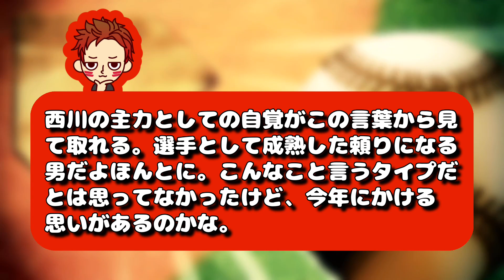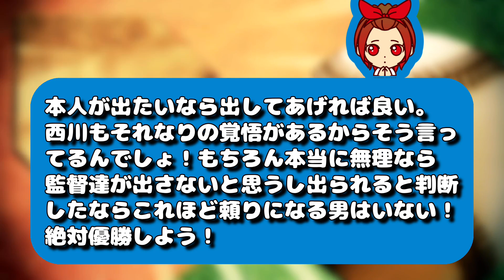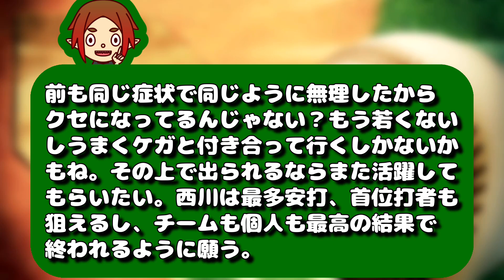【強行出場】カープ優勝へ決意の西川龍馬！多少痛くても出る！復帰への反応まとめ【2023年】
【クレジット】
・VOICEVOX
・VOICEVOX:春日部つむぎ
・VOICEVOX:ちび式じい
・VOICEVOX: 玄野武宏
・VOICEVOX:ずんだもん
・VOICEVOX: 白上虎太郎
・VOICEVOX:波音リツ